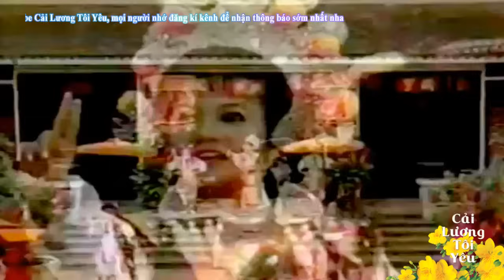Hồ Quảng | TIẾT ĐINH SAN CẦU PHÀN LÊ HUÊ (Vũ Linh, Ngọc Huyền) TĐ | Cải Lương Tôi Yêu